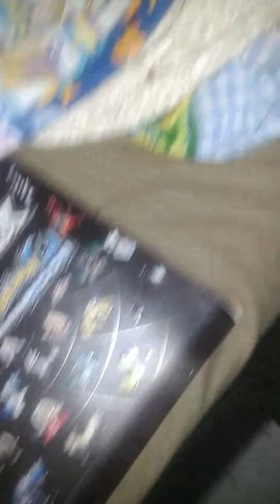A sewer rat attacks my chicken